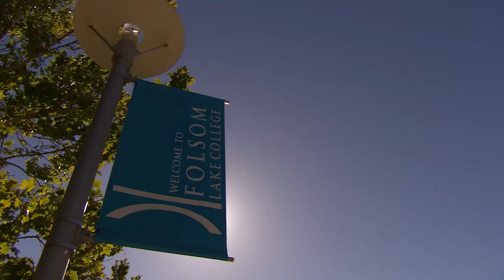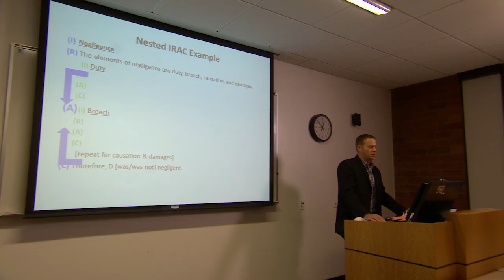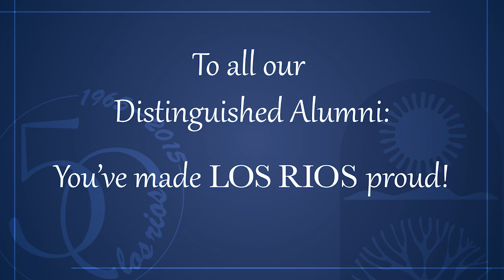Los Rios Distinguished Alumni 2015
The Los Rios Community College District and Los Rios Foundation hosted an Honors and Awards Gala on Oct. 23 at the Sheraton Grand Hotel in Sacramento, when nearly 330 guests celebrated the Los Rios District’s 50th anniversary and honored four distinguished alumni and four outstanding philanthropists. Here is the short video presented at the gala to honor the four distinguished alumni: Dallas Braden (American River College), Scott Syphax (Cosumnes River College), Ryan Wood (Folsom Lake College) and Tani G. Cantil-Sakauye (Sacramento City College).